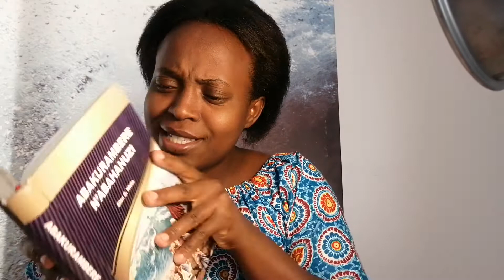Mbese waba ufite ibikomere watewe n'ababyeyi ?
Abasore bafite ibikomere batewe n abambyeyi  babo ,ariko hari ibyiringiro .Kuko Yesu yifuza kubomora ibyo bikomere maze bagakora umurimo  tugataha.